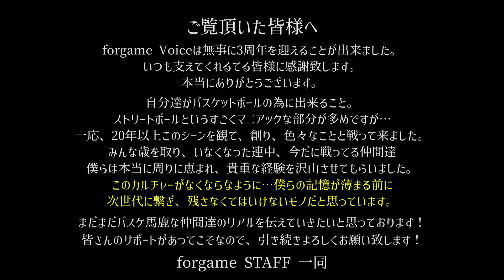【031/EP FINAL】ゲストに来てくれた人達との約束！今年中には実行します(多分)！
2021年1月30日に第1回目を配信してから今年で3周年を迎えたforgame Voice。
ここまで総勢30名、全128話。
ストリートボーラー、裏方、現役大学生、日本代表選手、Wリーグ、3x3 Basketball、MC、お笑い芸人など様々な方々のバスケトークを聞かせて頂きました！
それぞれのストーリー、想い、気持ち、活動など。
一般的なメディアでは聞けない話、仲間内だから聞き出せる裏話、バスケを盛り上げる為に共に戦って戦友だからこそ話せる話。
ラフで雑な配信で至らないことも沢山ありますが、少しでもバスケットボールの為に何か残せればという気持ちでやってきました。

ご視聴頂いてる皆様、出演頂いた皆様、撮影協力頂いた店舗の皆様、写真などをご協力頂いた皆様…本当にありがとうございました！
皆様のご協力のお陰で成り立っている番組です。

3周年は久し振りのNOゲスト、2人でトークです！

【forgame Voice CHAPTER 031/EP FINAL】
3周年のご挨拶、お礼動画を撮影したつもりががっつり全3話になってしまいました。
企画会議を流してるみたいな映像になってしまいましたが、今回でラストとなりますので…最後までお付き合いよろしくお願いします！

forgameのYoutubeチャンネルの内情を大公開です！
男女比、年齢別など驚きの結果が・・・笑
そして、ゲストと話してきた企画などをおさらい！
今年は何個かやりたいと思ってます！
最後は、forgame Voiceを3年間やってきて…どう思ってるかを聞いてみました！

予想以上に2人でも喋れましたが、次週からはまたゲストを迎えてお届け致します！
これからもforgame Voiceをよろしくお願いします！